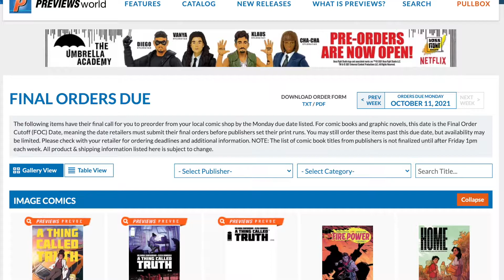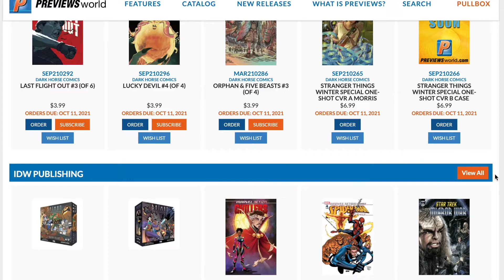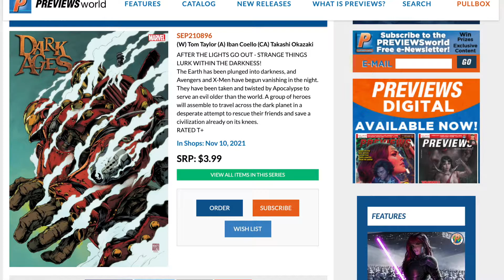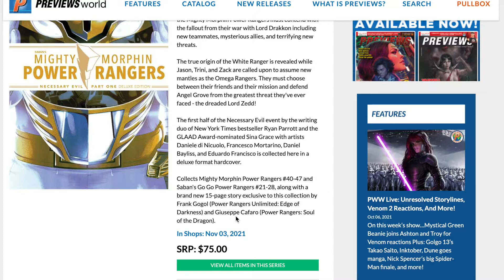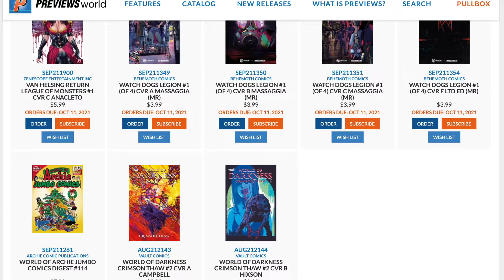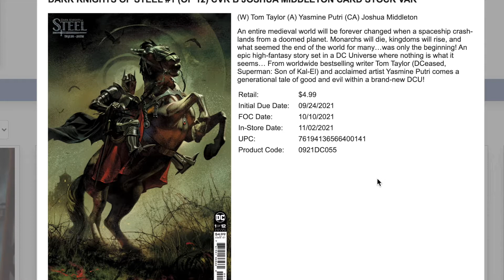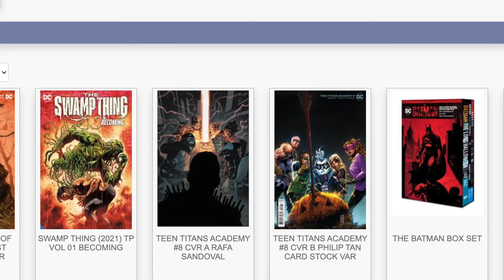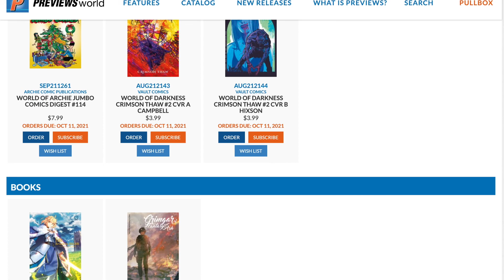FOC Comics Due 10/10/2021 For DC & 10/11/2021 For All Else | Comic Speculation | 1st Appearance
Here’s my Take On FOC Comics Due 10/10/2021 For DC & 10/11/2021 For All Else.

I hope you enjoyed this video. If I mentioned any speculation or prices going up on the secondary market, it’s just my opinion, I’m NOT A FINANCIAL ADVISOR, IT IS NEVER INTENDED TO BE FINANCIAL ADVICE!